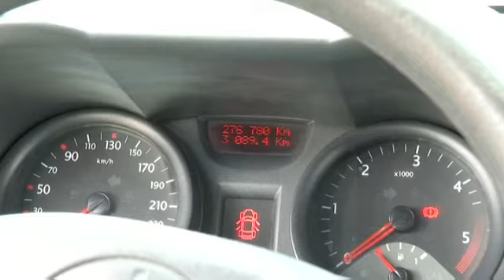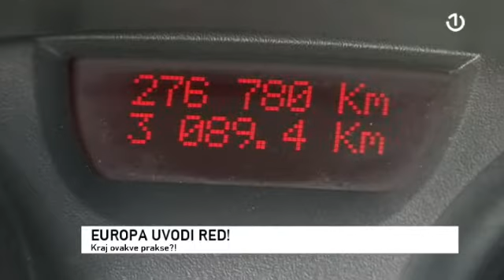Pomlađivanje automobila jedna od praksi koja je zastupljena u BiH